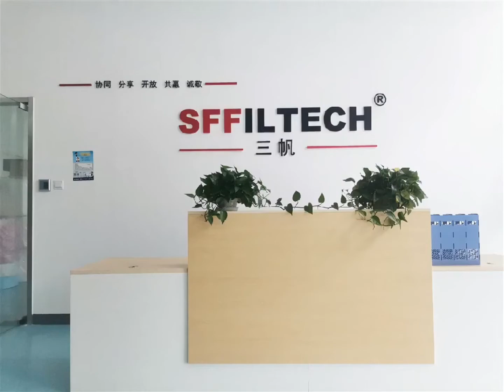Air filter manufacturer in China